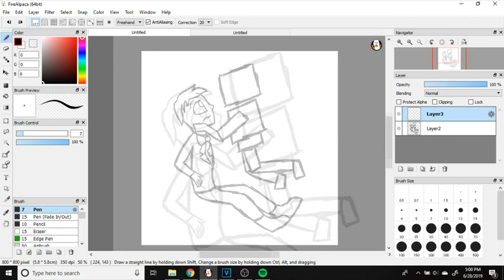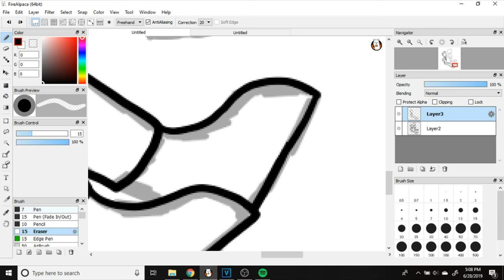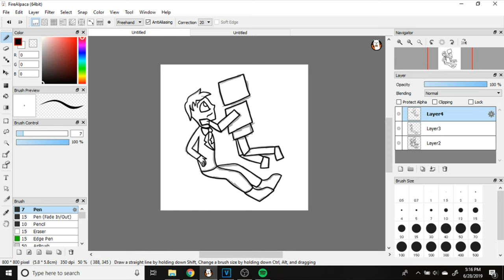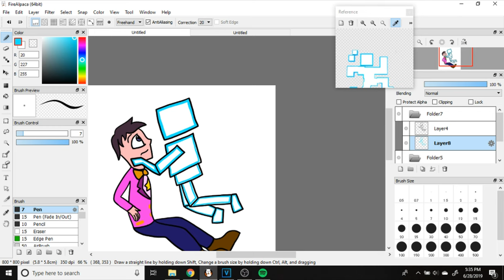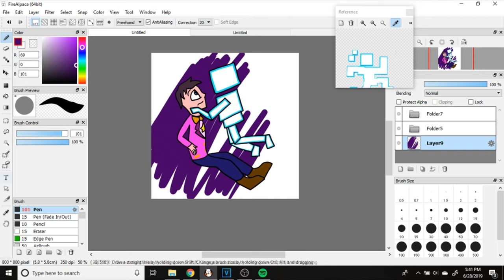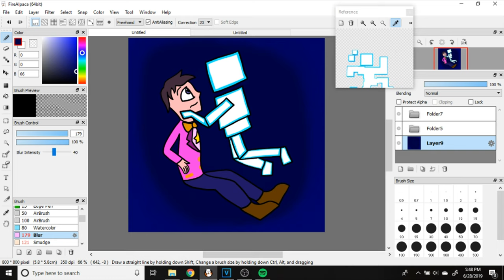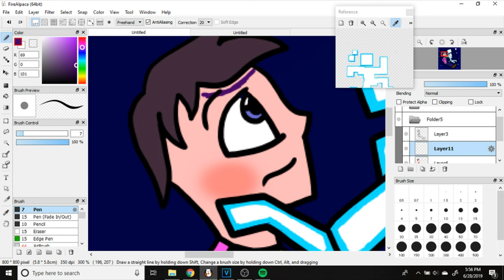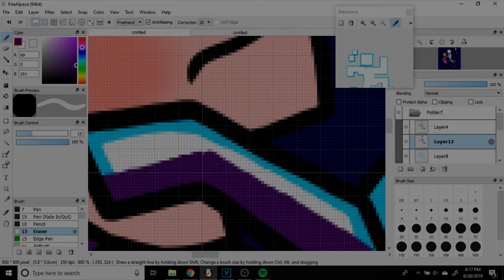Scott x Dawko SPEEDPAINT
I have so many regrets

And sorry for the lag, Sony Vegas apparently can't handle 5 minute clips all put together